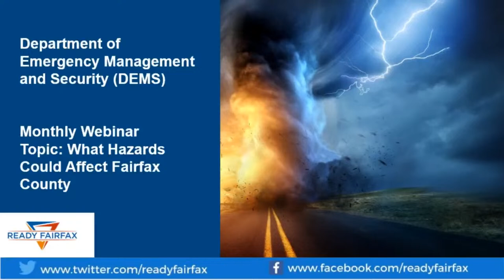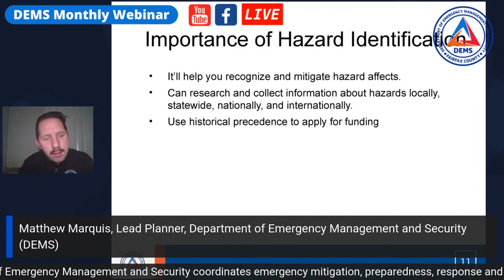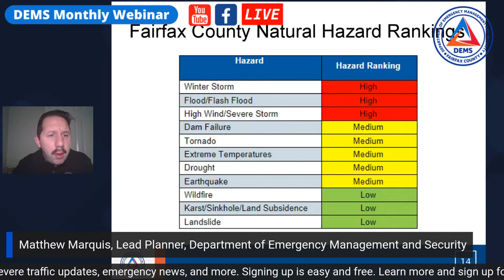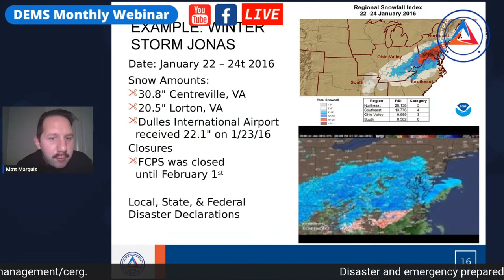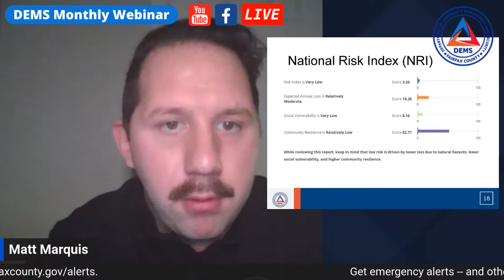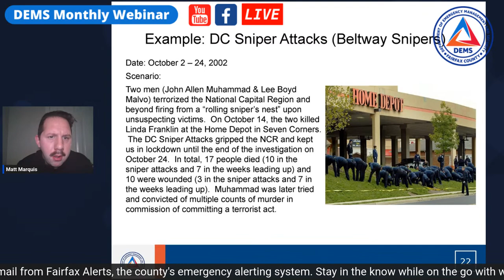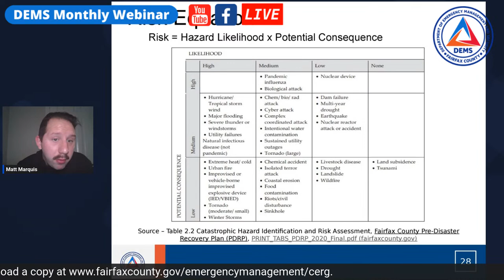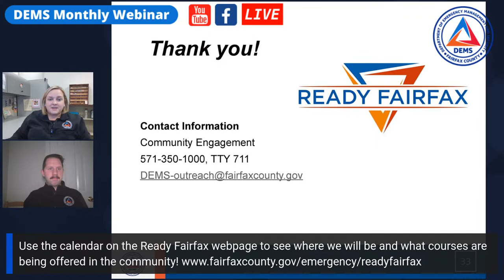What Hazards Affect Fairfax County -- DEMS February Webinar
Resolve to be ready for any emergency in 2023. Join our Department of Emergency Management and Security (DEMS) on Wednesday, Feb. 1, 2023, at 7 p.m., to learn about what hazards affect Fairfax County and how YOU can prepare!

Learn the steps you can take each month throughout 2023 to prepare you and your family